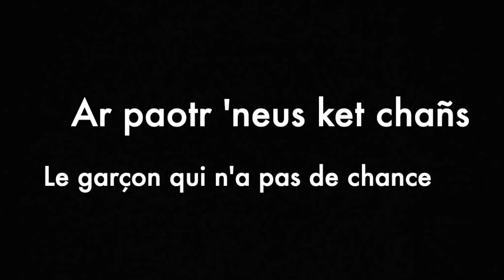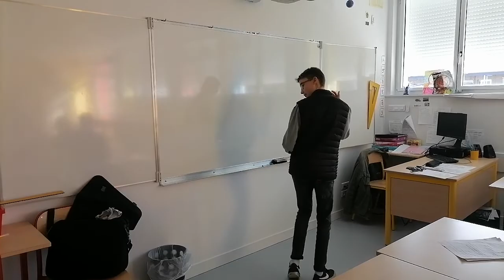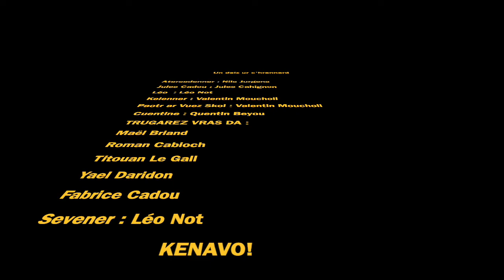Un deiz ur c'hrennard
Skolaj Jacques Prevert Kastell-Paol